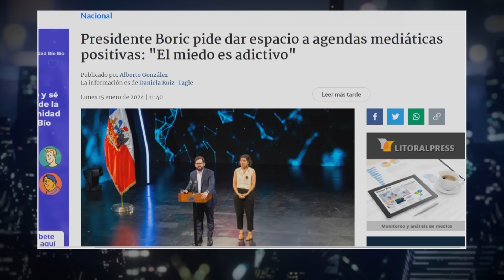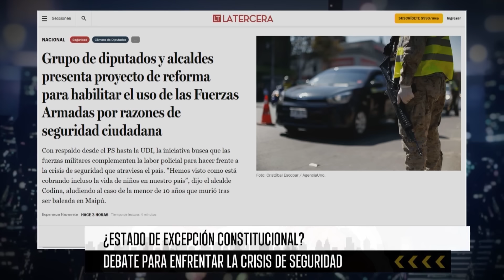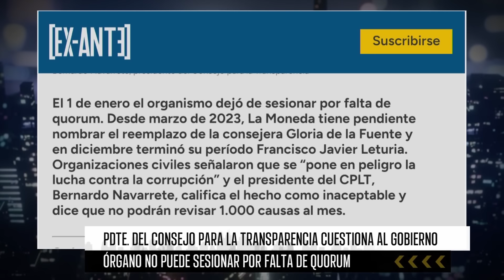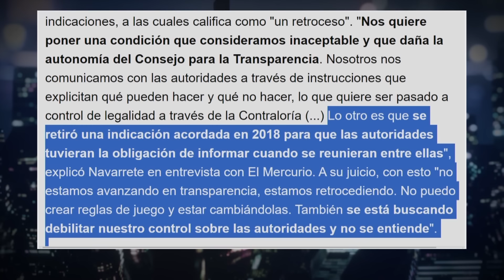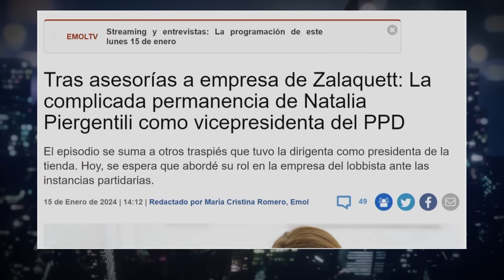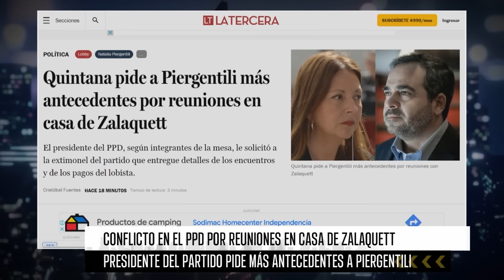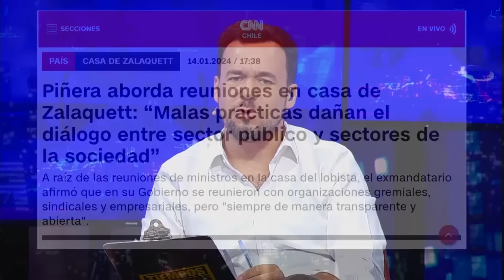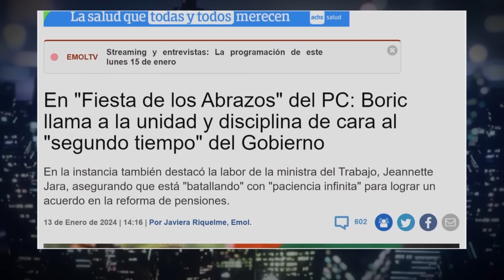“Personas como el presidente Piñera chacrean el debate”, Nataly Campusano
Rodrigo Ratting, Camilo Morán, Nataly Campusano y Luis Pardo comentaron sobre las críticas de Ley de Transparencia 2,0, donde se vincula a  Natalia Piergentili con Zalaquett. Además, analizaron el discurso del presidente Gabriel Boric sobre las críticas a los medios de comunicación.